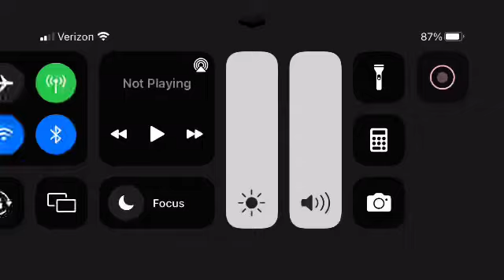Universal Pictures/Imagine Entertainment (2006)